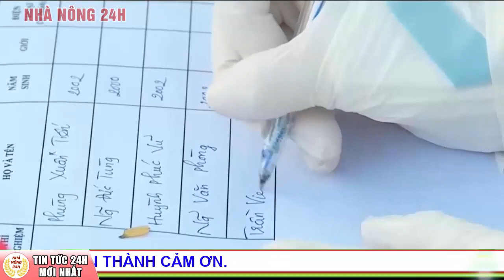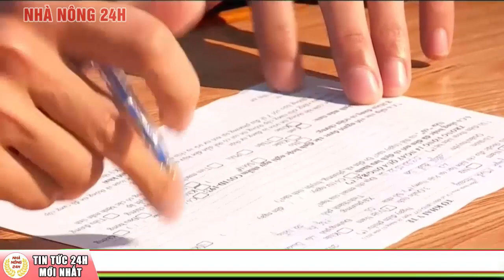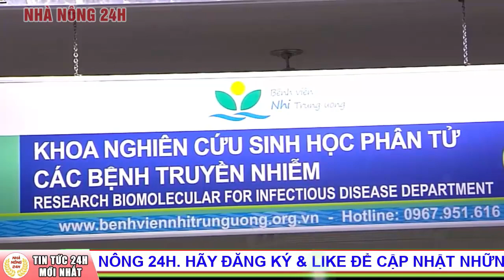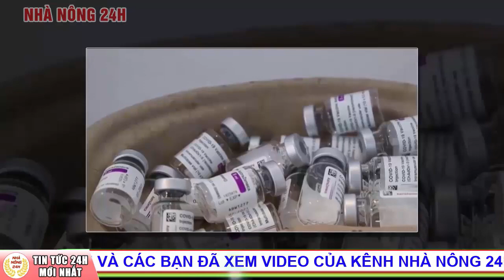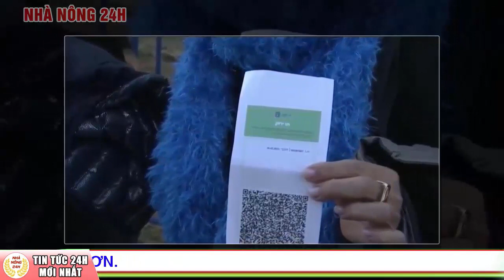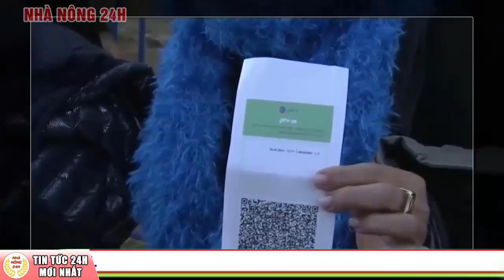Tin vui cực vui: 24h Việt Nam không ghi nhận ca mắc COVID-19, có 118 bệnh nhân âm tính